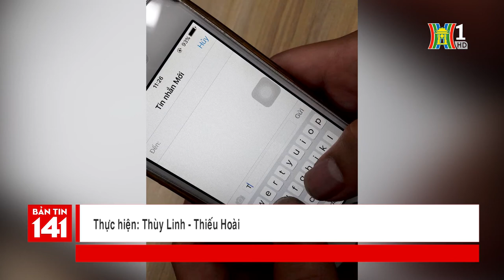Khởi tố bắt giam người nhắn tin đe dọa chủ tịch UBND TP Đà Nẵng | Tin nóng | Bản tin 141